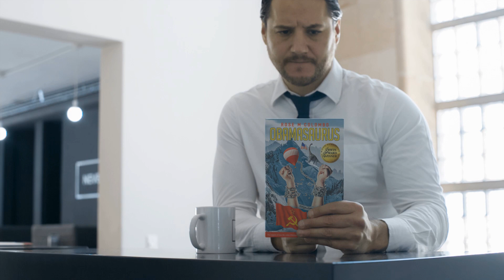A Fearful Wonder 6BC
A new-born king born in obscurity in Bethlehem has escaped the clutches of a madman, only to be threatened by the true perpetuators of a diabolical scheme a millennium old in Nazareth. But a timely rescue by four legendary watchers seeking redemption ensures the survival of the one who has sworn to destroy their own people from the face of the earth. The young family flee along with their unlikely saviors far into Egypt near Naucratis, forty miles upriver from Alexandria on the western-most branch of the Nile.
Here, safe from the threat of a new king of Judea, Ben Jacob and Miriam raise a growing family along with Miriam’s twin sister Salome and her jovial husband Matai. The family soon receive a welcome visit from their friends from Swena, Degu, a merchant, and his wife Adey along with their eight-year-old, adventure-minded son Simon. When Ben Jacob learns of a massive alliance against Rome by a new ruler of the Sarmatian kingdom and a rumored invasion of Jerusalem he is anxious, but is assured by the eight-year-old Yahshua that he will soon be destroyed. The children live a care-free life unaware of their protector’s pasts, or their big brother’s and cousin’s plan to destroy the resurrected monster by the power of a weapon long considered lost.